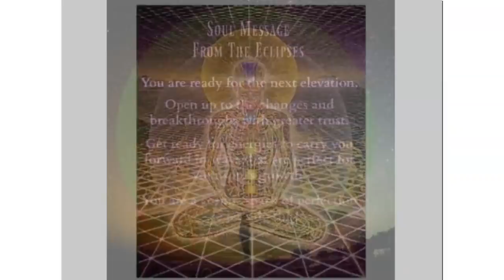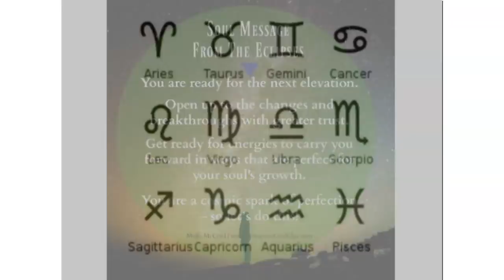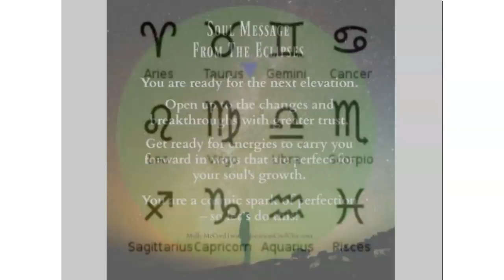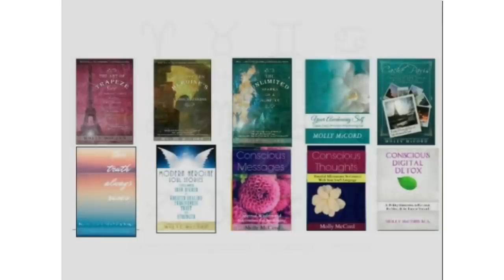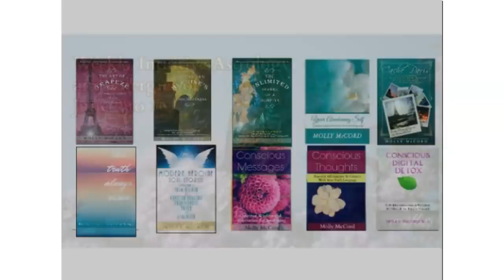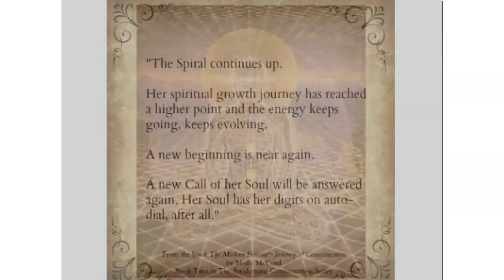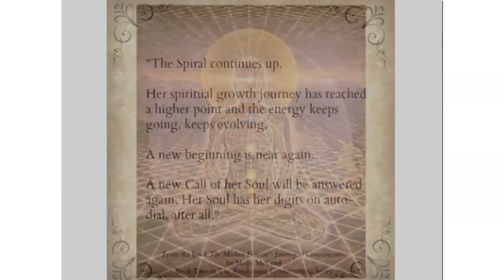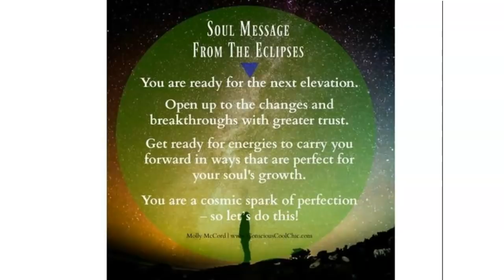Weekly Intuitive Astrology and Energies of June 9 to 16 ~ Podcast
A very active middle of June brings us higher awareness around what is vital in our lives now. A powerful Gemini Solar Eclipse on June 10 is an energetic reset of our consciousness as we reconnect with new understandings of what resonates now. The second square between Saturn RX in Aquarius and Uranus in Taurus on June 14 is removing what is no longer necessary or energetically connected to your authenticity. If you have planets or points between 7 and 13 degrees of the fixed signs (Taurus, Leo, Scorpio, Aquarius), you are undergoing a life transformation of change, renovation, and restructuring what you value. Mars enters Leo on June 11, and Venus in Cancer continues to soften us with her Feminine messages. Much more to share in this week's podcast.